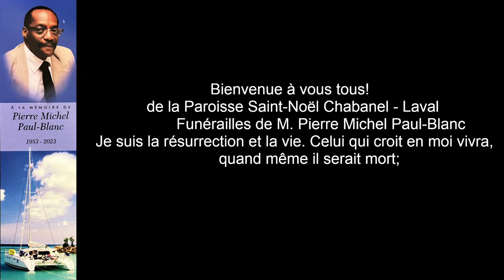Funérailles de M. Pierre Michel Paul-Blanc